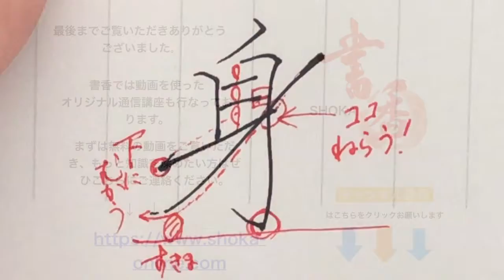【ASMR】ペン字・見る講座vol.54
身

６画目は下方向から始まりたいので４画目・５画目を少し上の位置に持っていくと書きやすいです。
勢いで書かない様、狙いをさだめて６画目・７画目を書きます。

関連動画